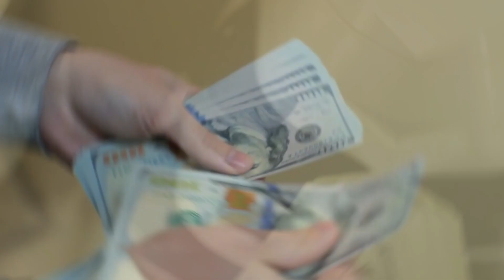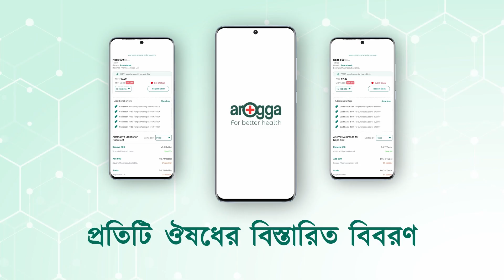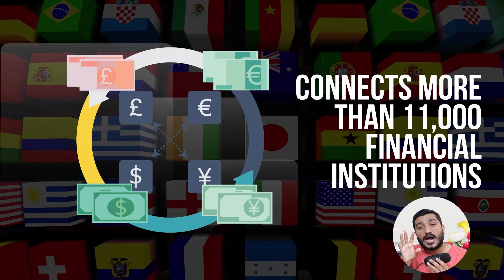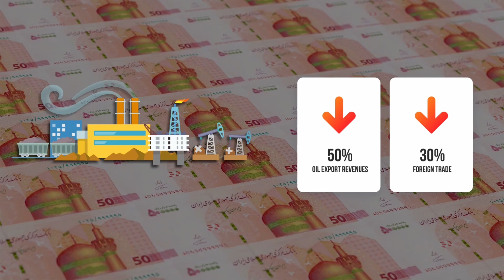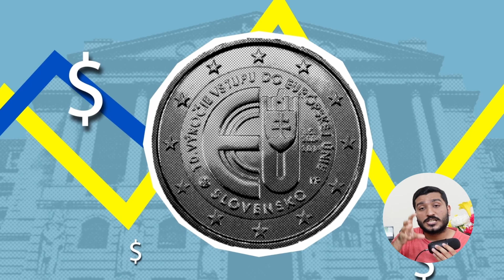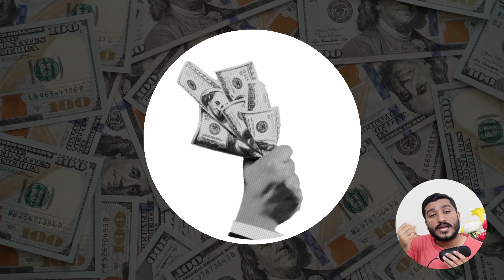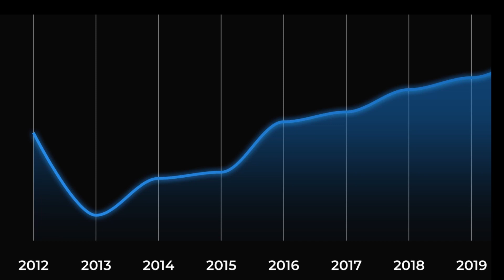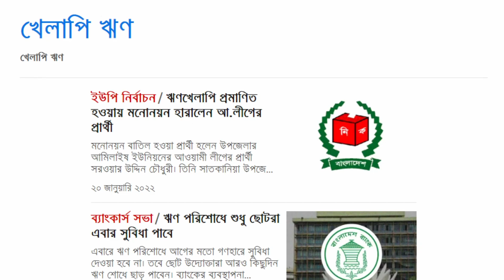রাশিয়াকে ব্যাংক সিস্টেম থেকে কেন বাদ দিতে চাচ্ছে পশ্চিমা বিশ্ব? Banking System Explained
আপনি কি জানেন এখন ঘরে বসেই দেশের যেকোনো প্রান্ত থেকে সহজেই ঔষধ সহ যাবতীয় Healthcare product অর্ডার করতে পারেন আরোগ্য অ্যাপে?

CODE: ENAYET

আরোগ্য একটি হেলথকেয়ার প্লাটফর্ম, যেখানে প্রতিটি ঔষধের বিস্তারিত বিবরণ, জেনেরিক অনুযায়ী বিকল্প কোম্পানীর ঔষধের বিবরণ ও দাম সম্বলিত সঠিক তথ্য জানতে পারবেন।

এছাড়াও প্রতি অর্ডারের সাথে থাকছে আকর্ষনীয় ডিস্কাউন্ট, ক্যাশব্যাক এবং ফ্রী হোম ডেলিভারি সারা দেশজুড়ে (৯৯৯ টাকার বেশি অর্ডারে)।

অ্যাপটি ইন্সটলের সাথে সাথে ৪০ টাকা বোনাস পেতে চাইলে ডেস্ক্রিপশন বক্সের লিংক থেকে ইন্সটল করুন অথবা অ্যাপ স্টোরে গিয়ে সার্চ করুন arogga লিখে সেক্ষেত্রে বোনাস পেতে এই কোডটি ব্যাবহার করুন অ্যাপের রেফার বক্সে।

00:00 Intro
00:46 কীভাবে জমানোর ধারণা শুরু হলো?
03:20 সুইফট সিস্টেমটা কীভাবে চলে?
05:40 রাশিয়াকে সুইফট সিস্টেম থেকে বাদ দেয়া
08:50 Keynesian Multiplier
10:44 Life Cycle Hypothesis
11:55 ব্যাংক কখন ফেইল করে?

Thumbnail Text: রাশিয়াকে যেভাবে ভাগালো আমেরিকা